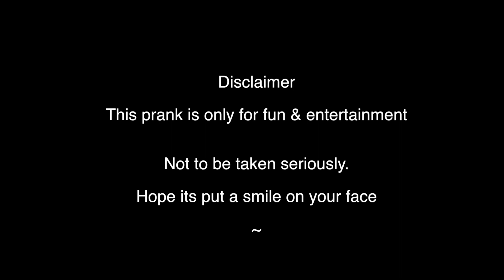सुन्दर लड़की (GIRL) ने किया लोगों पर प्रैंक (PRANK) - लोगों ने दिया दंग रिस्पांस (RESPONSE)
Can we get 10,000 likes on this for no reason?

Credit also goes to our friends at trouble seeker team for inspiration for this video/prank.